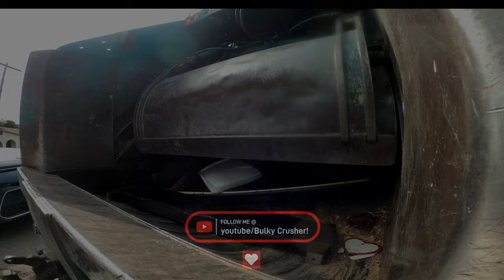Bulky Truck: House Clean out Part 2!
LETS goooo Crush fam!  Was able to finish the entire video now.. Sorry for the delay!  APPRECIATE YOU ALL VERY MUCH!

Much Love Crush FAM!